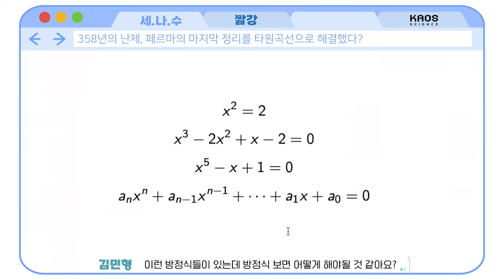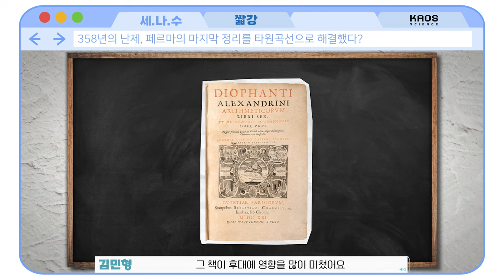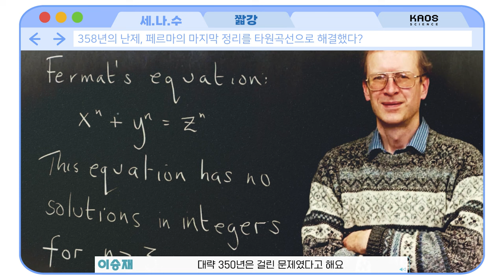[카오스 짧강] 페르마의 마지막 정리와 타원곡선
100만 달러의 난제!
페르마의 마지막 정리를 풀 수 있었던 건
타원곡선 때문이라는데!!